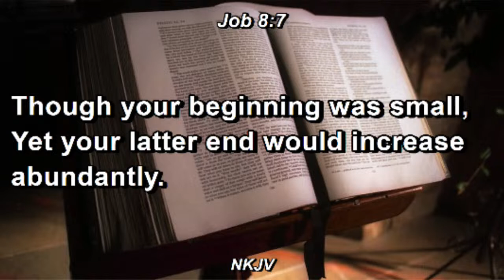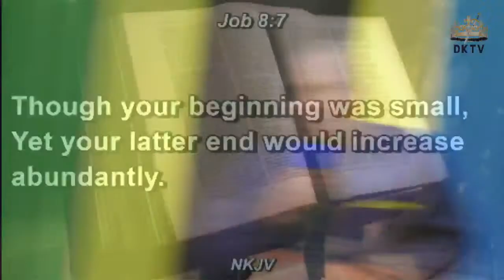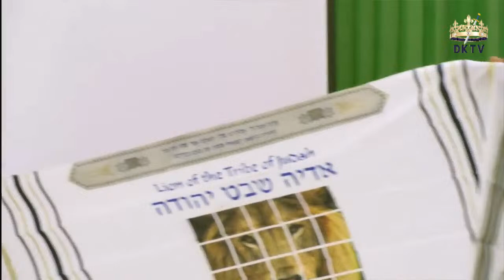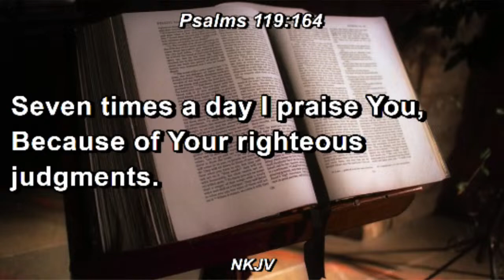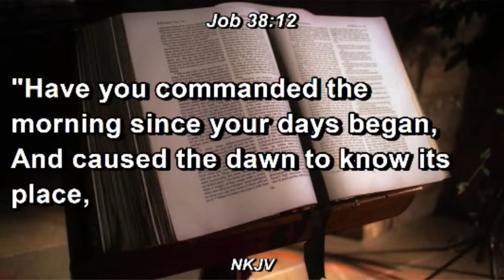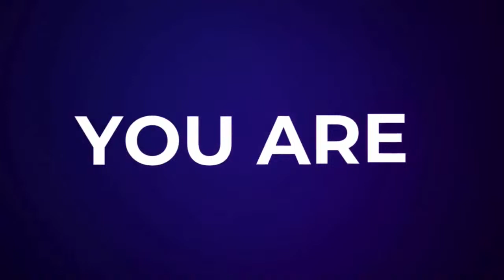Teacher Ian Ndlovu, PhD | Tanzania National Prayer Conference | 10 April 2024